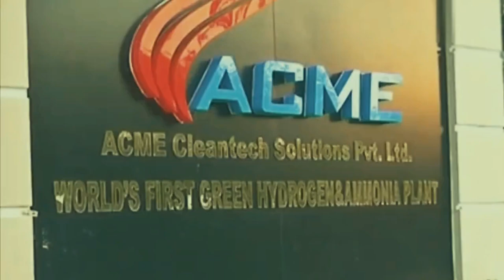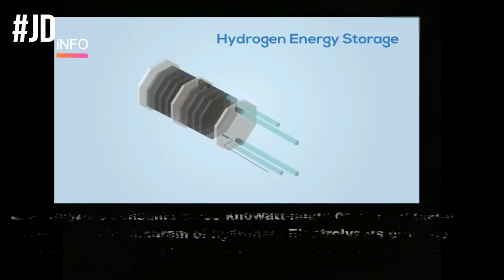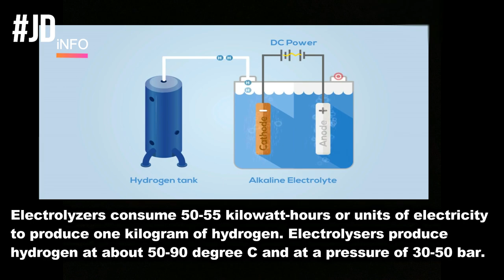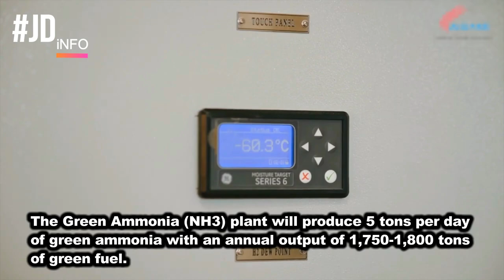India's first Green Hydrogen and Green Ammonia project